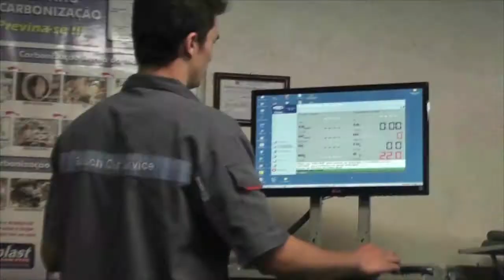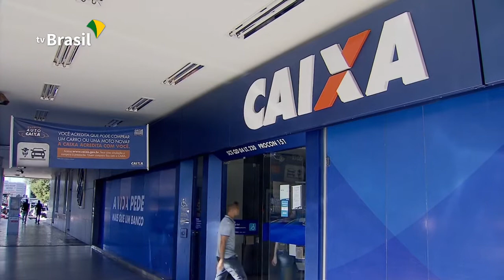EXPRESSO NOTÍCIAS - Confira as notícias do Brasil.